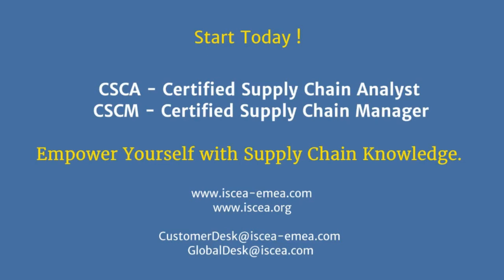How to Become a Supply Chain Analyst Saudi Arabia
In-person sessions organized in the Kingdom of Saudi Arabia by the Council of Saudi Chambers.